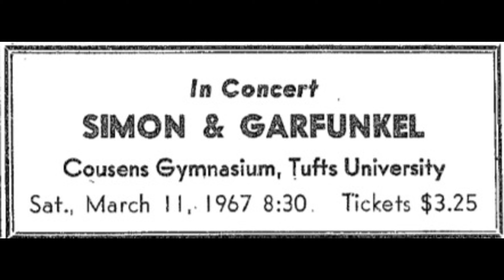Simon & Garfunkel - Live At Tufts University - Cousens Gymnasium - 3-11-67 - Full Concert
Track Listing:

01 The Leaves That Are Green [cuts in]
02 Paul Simon talk
03 Sparrow
04 Homeward Bound
05 You Don't Know Where Your Interest Lies
06 A Most Peculiar Man
07 Red Rubber Ball
08 The Dangling Conversation
09 Paul Simon talk
10 The 59th Street Bridge Song (Feelin' Groovy)
11 Richard Cory
12 Art Garfunkel talk
13 Benedictus
14 Paul Simon talk
15 Blessed
16 Art Garfunkel talk
17 A Poem On The Underground Wall
18 I Am A Rock
19 Anji
20 The Sound of Silence
21 For Emily Whenever I May Find Her
22 A Church Is Burning
23 Wednesday Morning 3 A.M.